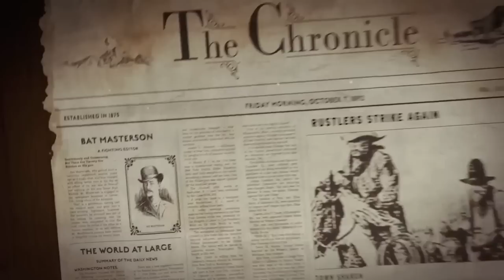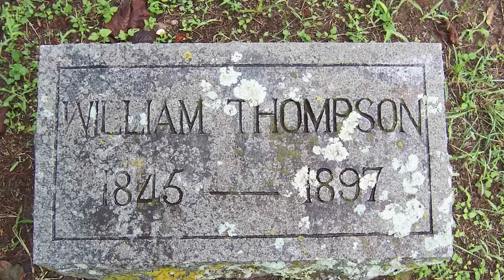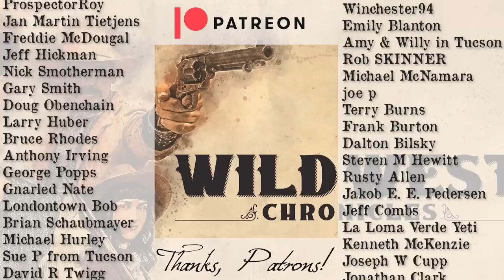Wild West Chronicles Season 3 Premiere! A Review and a Reveal!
A review of the Wild West Chronicles season 3 premiere! Also, some exciting news to share...

Wild Native music track from Adobe Stock
Licensed purchased 10/10/22
Code ASLC-1C7BAB3F-D534BCD975

Digital Gunslinger by TeknoAXE